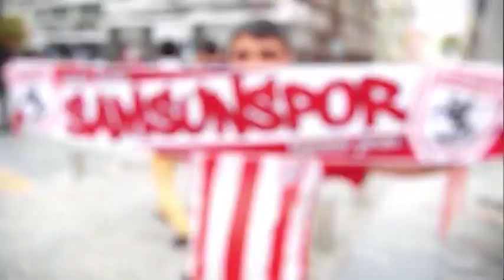3-2 kaybettiği Amed maçını değerlendirdik. ikinci bölüm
Haberaks TV ekranlarında 22 Ocak 2019 tarihinde yayınlnan Futbol55 programında Yılport Samsunspor'un 3-2 kaybettiği Amed Sportif Faaliyetler maçını değerlendirdik. Maçta Samsunspor'un gollerini Abdulkadir Özgen ile Ömer Karancı (kendi kalecise), Amed'in gollerini ise Yiğitcan Gölboyu, Hasan Küçcük ve Umut Kocin kaydetmişti.
Programda Samsunspor'un 20 Ocak futbol şehitlerini de andık.
Samsunspor Teknik Direktörü Taner Taşkın maç sonu 'Oyuncularımız Diyarbakır'dan korktu' açıklaması yaptı.
Amed Sportif Faaliyetler Teknik Direktörü  Recep Bayık